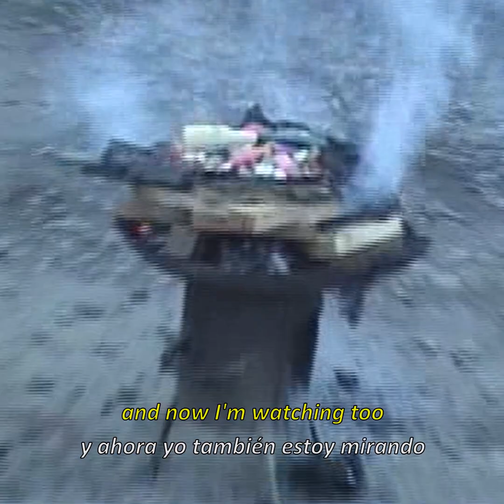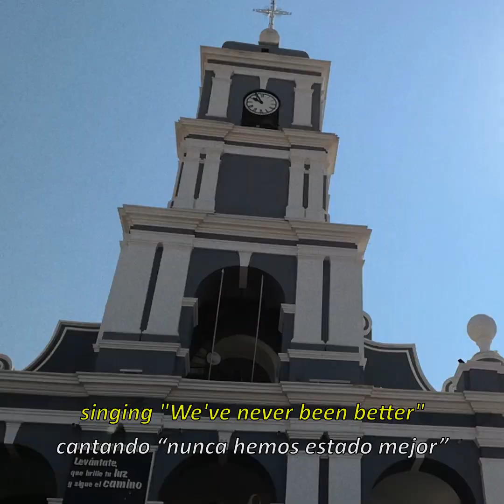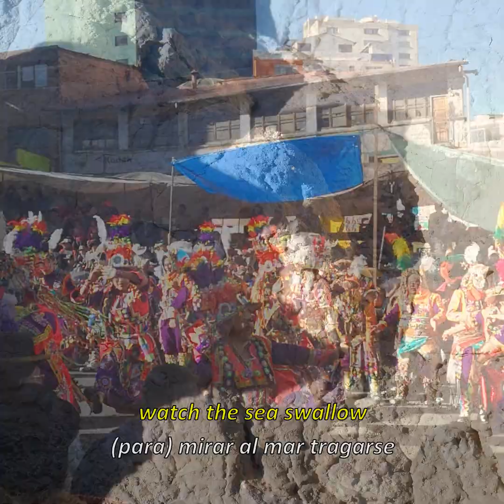Alien Grace - We've Never Been Better (official lyric video)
Most footage is taken from José Antonio Olivera's documentary about the 2003 elections in Bolivia, and from personal travels.